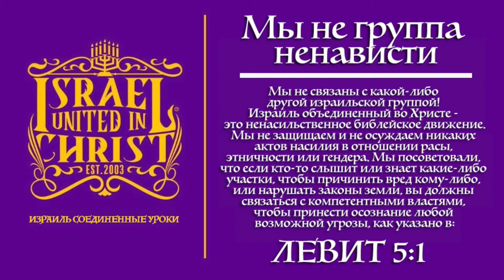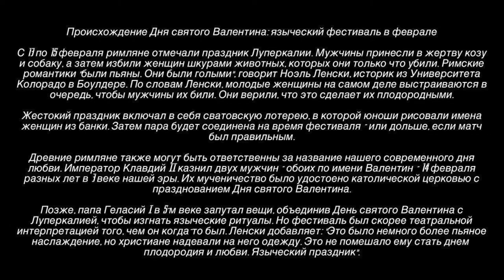День Святого Валентина | Языческое происхождение и мерзость Часть 2